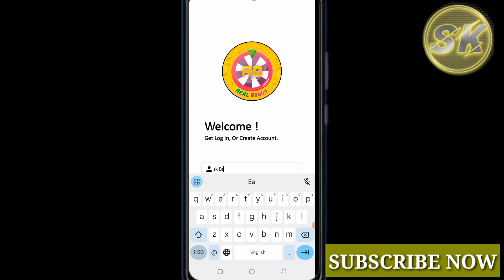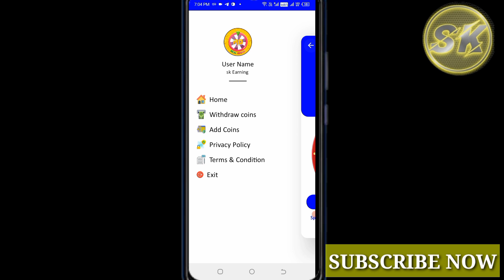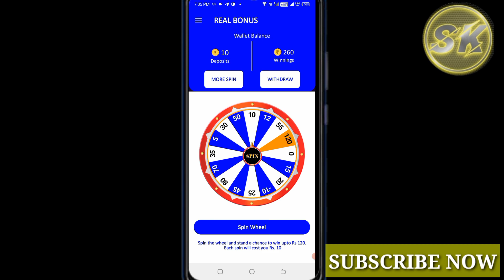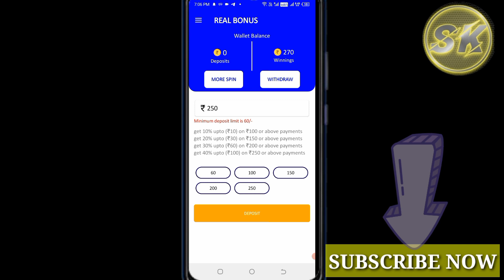Spin And Win | Spin And Win Real Bonus | Spin and Win App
इनसे भी पैसा कमाओ :
1 .

only